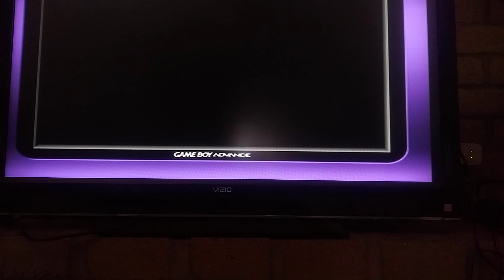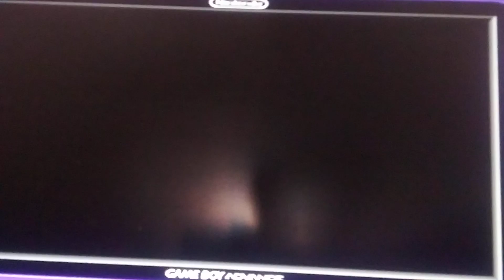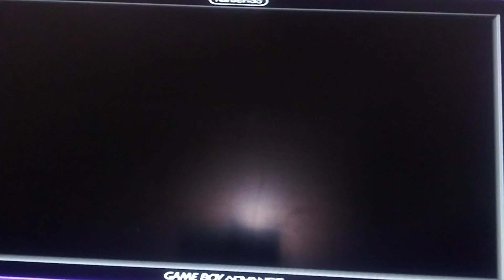island is drifting away?!